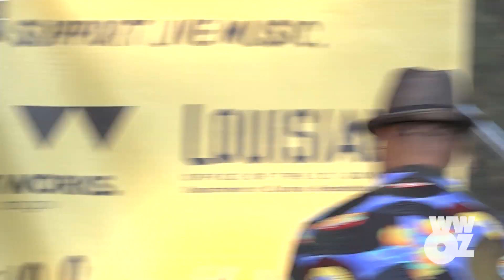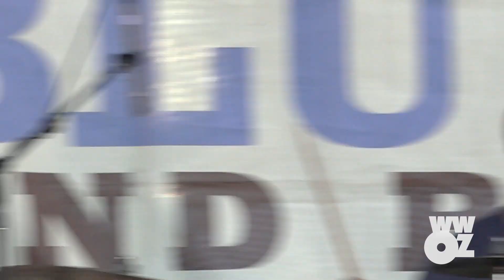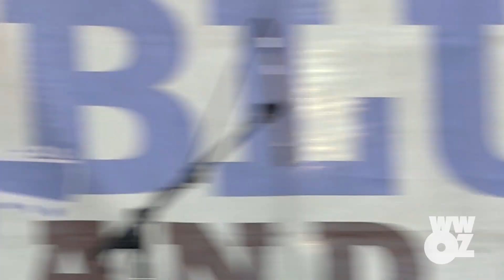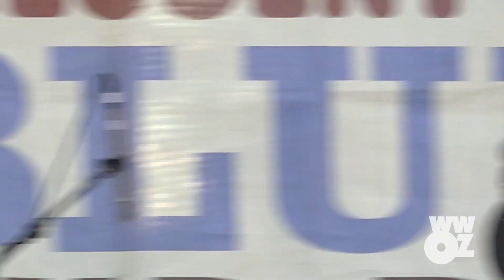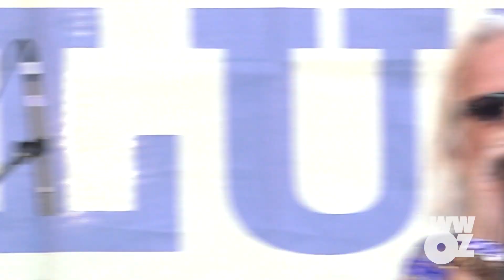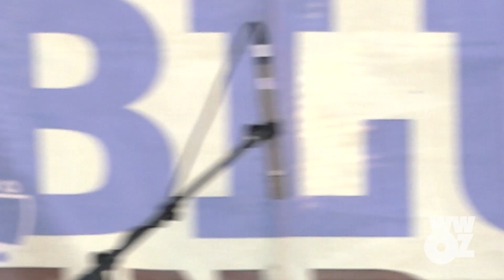Johnny Sansone - Full Set - Crescent City Blues & BBQ Festival (2019)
Johnny Sansone's full set at the 2019 Crescent City Blues & BBQ Festival
Recorded by WWOZ in New Orleans on October 19, 2019